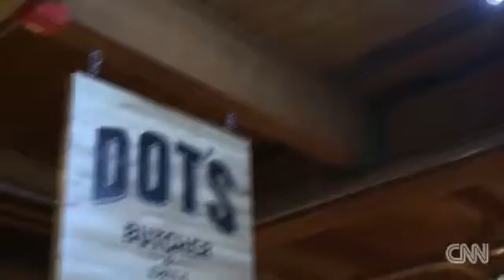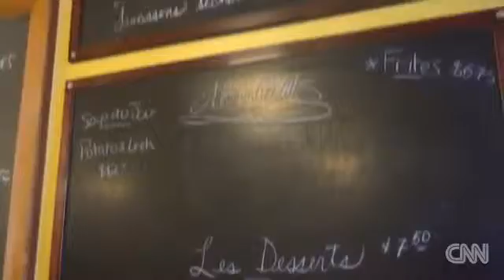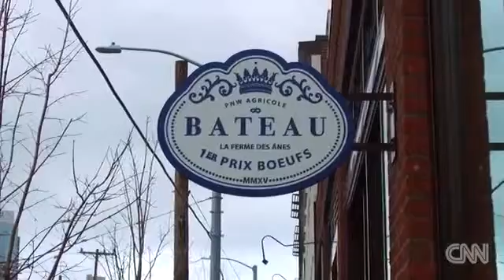Culinary Journeys Seattle